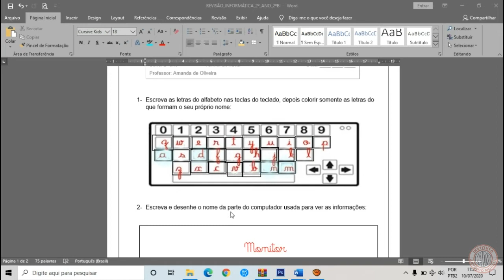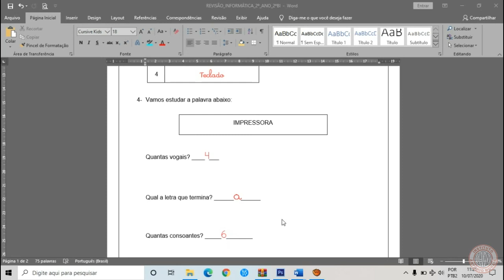IAM - 2º ANO - INFORMÁTICA (CORREÇÃO DAS ATIVIDADES DE REVISÃO) 16-07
Professora: Amanda Oliveira